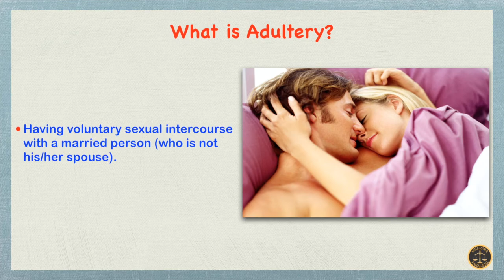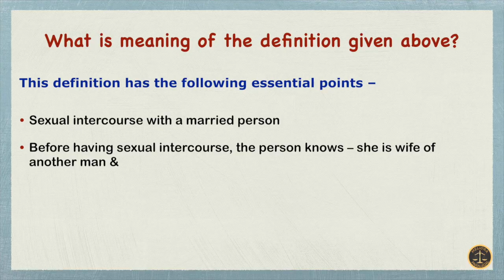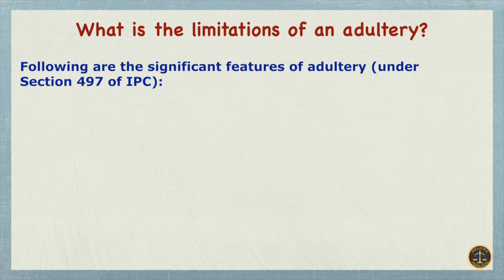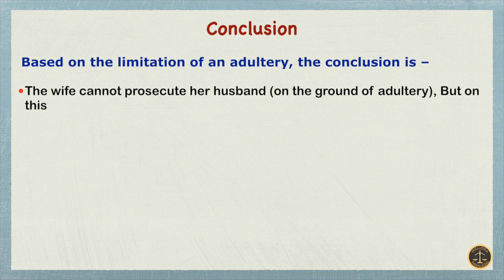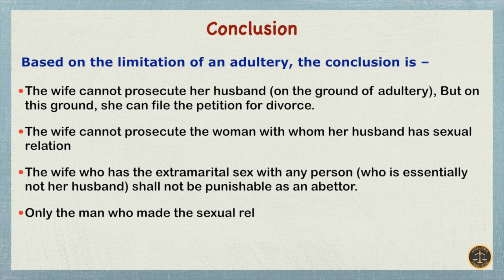Is It Crime To Have Sexual Relation With Someone else’s Wife?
Having sexual relation with someone else's wife is a punishable offence. It is technically known as adultery.